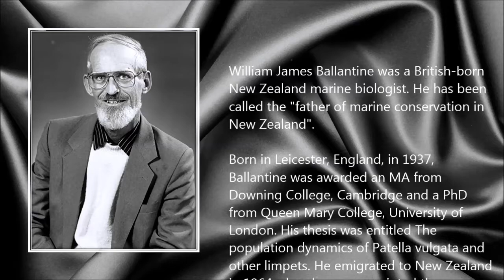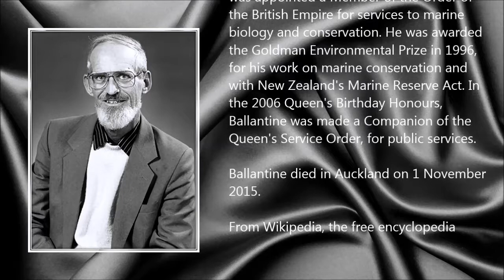Bill Ballantine ● A Simple Tribute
Bill Ballantine (1937 - 1 November 2015)